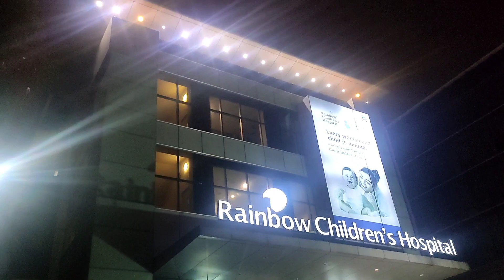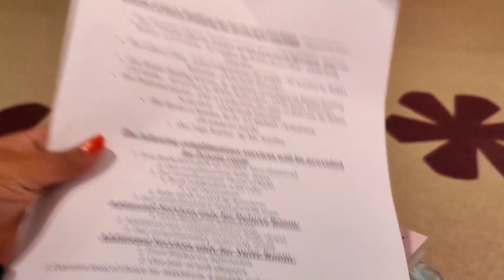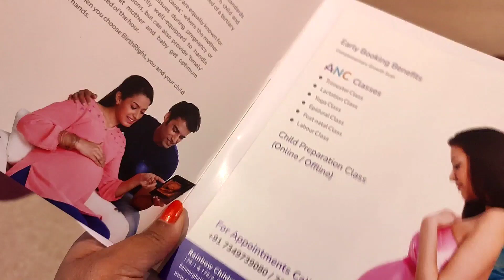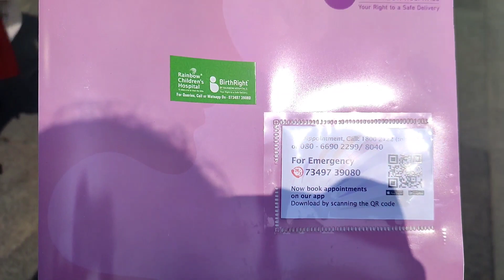Pregnancy Complications // Delivery Time ଆସିଗଲା / କେନ Hospital ନେ Delivery ହେଵା